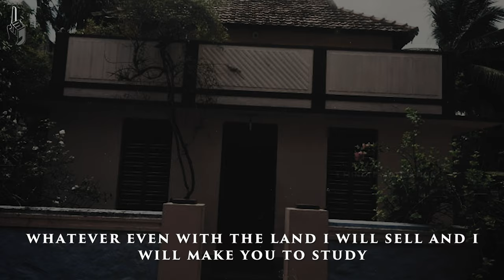K Sivan ISRO Chief Motivational Video | SHOOT FOR THE MOON | 1 Minute Motivation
1 Minute Motivation Presents K Sivan ISRO Chief Motivational Video | SHOOT FOR THE MOON in 1 Minute. It's Free!!

LISTEN TO MOTIVATION - Get your FREE audio book w/ 30 day trial:

            Kailasavadivoo Sivan (born 14 April 1957) is an Indian space scientist who is the current Secretary (Space) and ex-officio chairman of Indian Space Research Organisation and Space Commission. He has previously served as the Director of the Vikram Sarabhai Space Center and the Liquid Propulsion Systems Centre.

Sivan was appointed the chief of ISRO in January 2018 and he assumed office on 15 January. Under his chairmanship, ISRO launched Chandrayaan 2, the second mission to the moon on July 22, 2019, Vikram rover crashed, but the orbiter is fine and orbiting the moon. On December 30, his chairmanship was extended by a year to January 2022. His early tenure was up to January 2021.

0:00 - Intro
0:04 - K Sivan Motivation
1:52 - Extro

🛑 Composer: Whitesand (Martynas Lau)
🛑 Year: 2021
🛑 Title: Taking My Defence
🛑 TRACK: Epic Cinematic Music - Taking My Defence

🛑 To Watch Village Life - Farmers Eating Food In The Paddy Field During Harvesting Paddy . Paddy Field